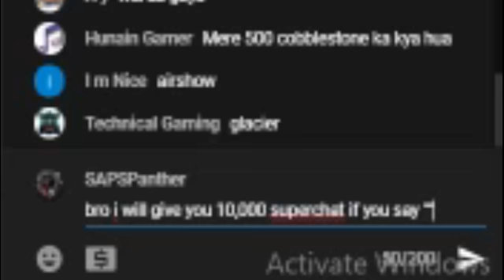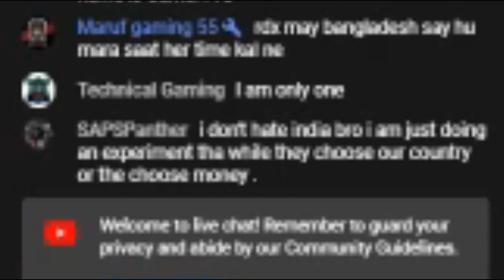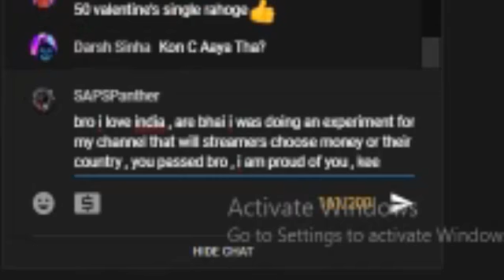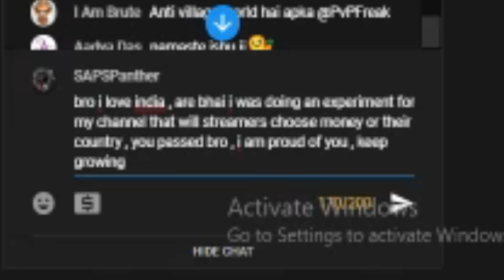Will Streamers Choose Money Or India ??? *EPIC REACTION*